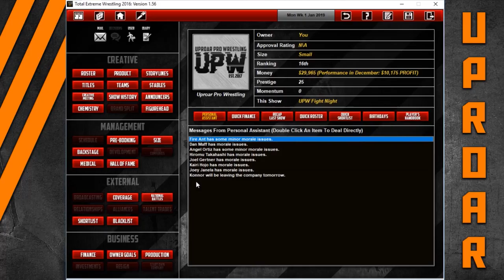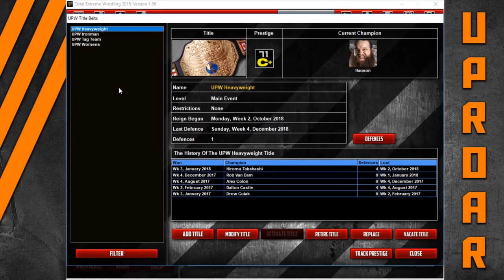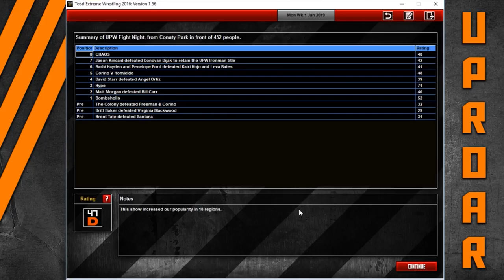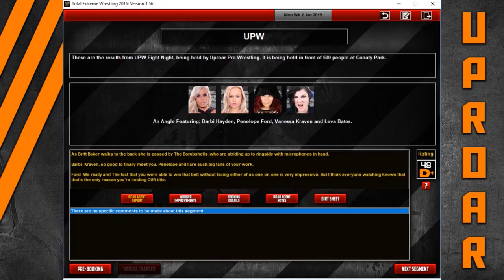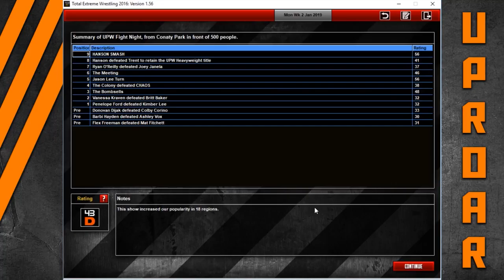TEW 2016 | Local to Global Ep. 23 | Fight Night on ESPN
I forgot to put the tour schedule on screen while I was editing but here's a link if you're interested